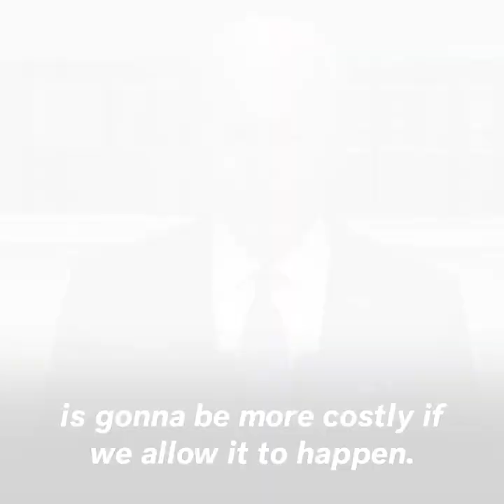Biden Requests $33B In Ukraine Aid, Seizures Of Russian Oligarchs's Assets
President Joe Biden requested $33 billion from Congress in additional aid to Ukraine Thursday, as well as a package that will "enhance" the United State's effort to seize Russian oligarch's "ill-begotten gains."